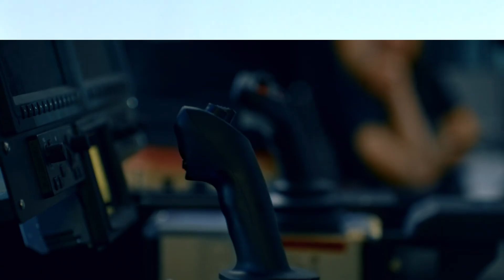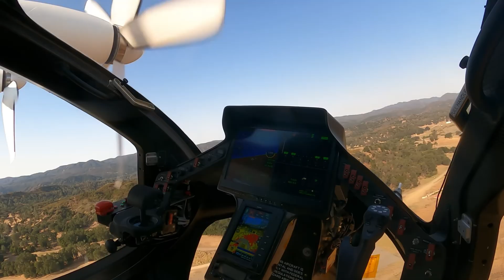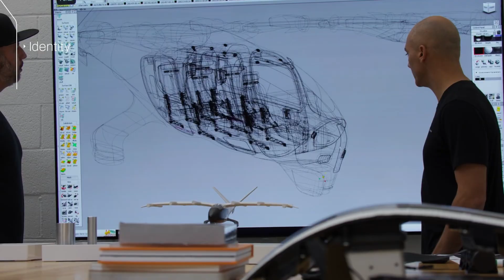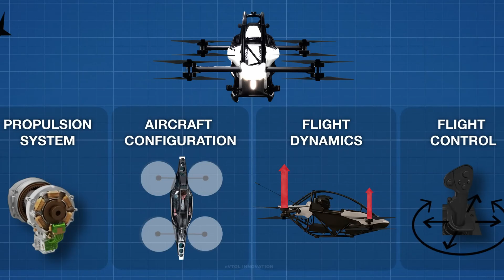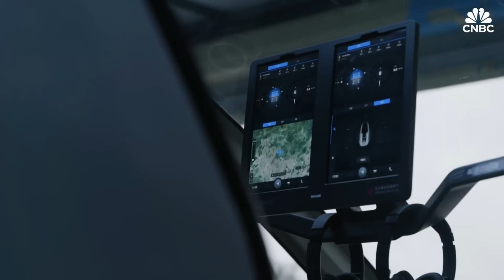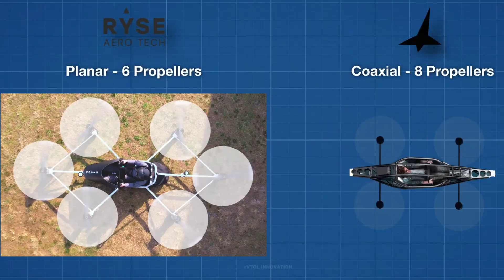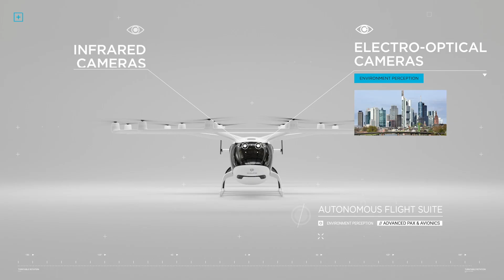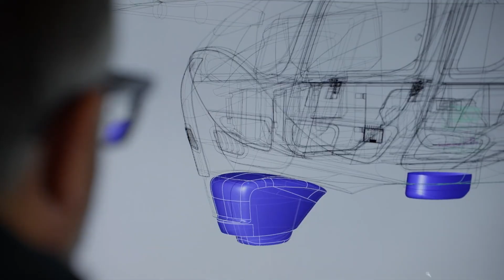What is eVTOL? Top Companies Worldwide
Explore eVTOLs: key designs, top companies, vertiports, and the air taxi future.
Thanks to everyone who watches, likes and comments!